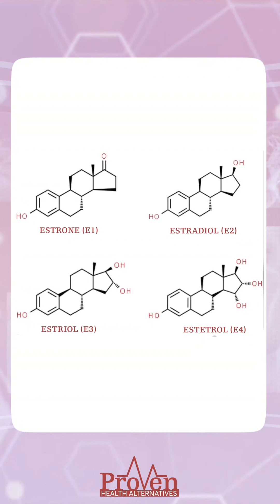Estradiol vs. Estrogen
Let’s clear up a common confusion: What exactly is estradiol and how does it differ from estrogen?

1️⃣ Estrogen isn’t a single hormone — it’s a family.
In humans, there are four naturally occurring estrogens: estrone (E1), estradiol (E2), estriol (E3), and estetrol (E4). Three appear in adults and one is produced by the fetal liver during pregnancy.

2️⃣ Estradiol (E2) is the star player in reproductive-aged women.
It’s the dominant estrogen made by the ovaries and the only one that binds all estrogen receptors in a balanced, coordinated way — making it critical for overall hormone harmony.

3️⃣ Each estrogen has unique effects.
They differ in strength and how they interact with receptors, meaning their roles in the body aren’t interchangeable. Estriol (E3), for example, dominates during pregnancy — a unique, high-stress state that we don’t want to mimic unless you’re actually pregnant.

4️⃣ Understanding estradiol helps us see why menopause impacts every system.
When ovarian estradiol drops, the body’s carefully balanced hormone signaling shifts — affecting metabolism, mood, heart health, and more.

This is why estradiol isn’t just “another hormone” — it’s the queen of estrogens and the hormonal glue keeping your body’s systems in sync.